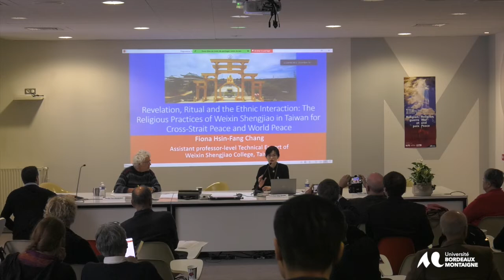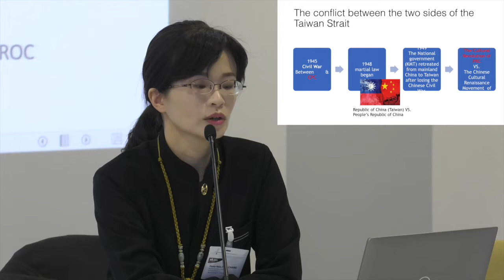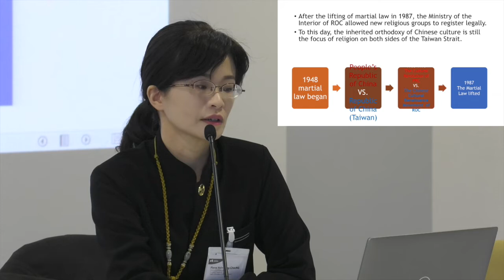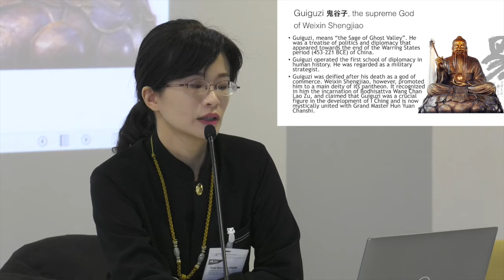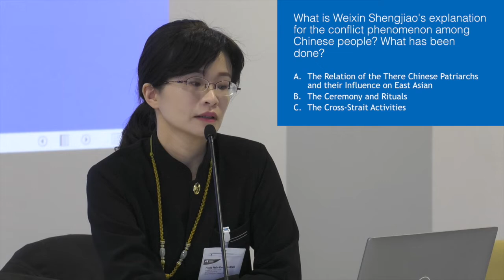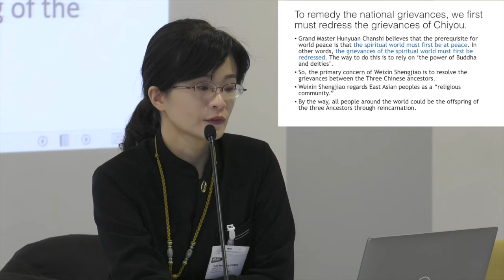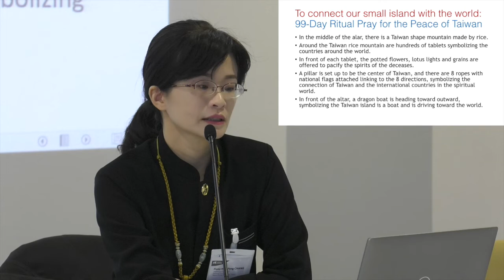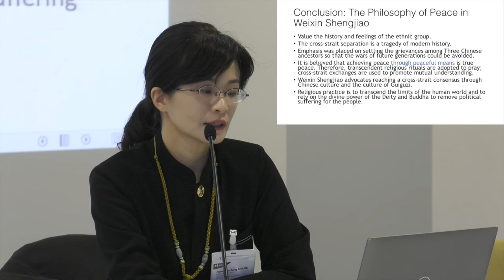Colloque Religion Guerre et Paix - 13 et 14 Octobre 2022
Conférence de Fiona Hsin-Fang CHANG, Assistant professor level
 Technical Expert of Weixin Shengjiao
College, Taiwan
“Revelation, Ritual and the Ethnic Interaction: The
 Religious Practices for the Peace of Cross-Strait and
 the World of Taiwan’s Weixin Shengjiao”